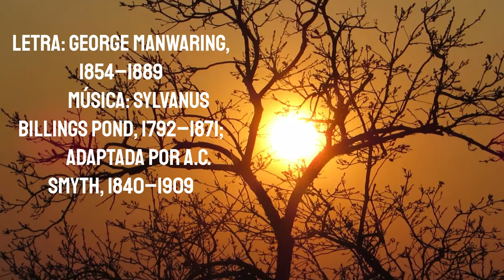Que Manhã Maravilhosa!Letra: George Manwaring, 1854–1889 Música: Sylvanus Billings Pond,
Que manhã maravilhosa!
      Brilha o sol no céu de anil
      Que canção gentil, maviosa,
      Das abelhas e aves mil!
      Lá no bosque, fervoroso,
      José ora ao Pai de amor;

      2. E humilde, ajoelhado,
      Graças ao Senhor pediu
      Quando a força do pecado
      Sua alma confundiu.
      Ele sabe que o Eterno
      Guiará os passos seus;

      3. E no céu vê refulgente,
      Mais brilhante que o sol,
      O poder do Onipotente,
      Com fulgores do arrebol.
      Eis que descem do infinito
      Deus, o Pai, e o Filho seu;

      4. “Eis meu Filho Bem Amado.
      Ouve-o”, diz a voz de amor,
      E assim arrebatado
      Na presença do Senhor
      Doce enlevo lhe enche a alma
      Porque viu o eterno Deus

     Letra: George Manwaring, 1854–1889
     Música: Sylvanus Billings Pond, 1792–1871;
     adaptada por A.C. Smyth, 1840–1909

   Joseph Smith—História 1:14–20, 25
   Tiago 1:5
Curta compartilhe
obrigado por curtir nossos vídeos 👏👏
não se esqueça de tocar o 🔔
Deixe o seu
👍Outros vídeos
qhskI